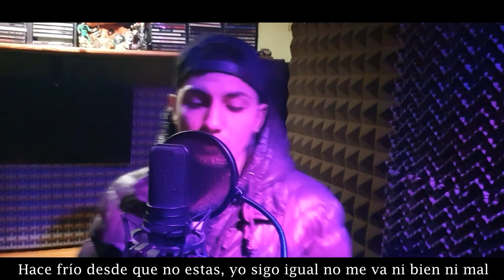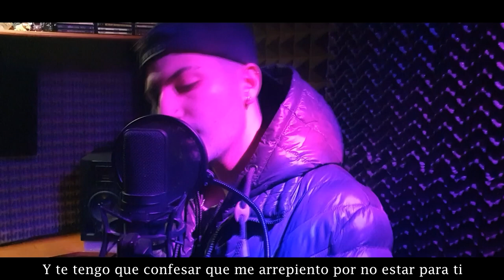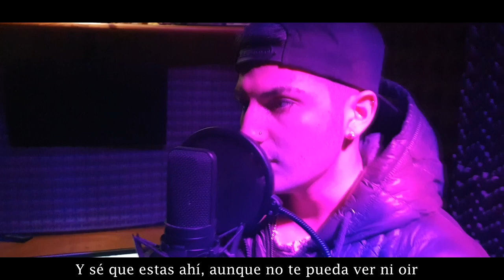PADULA - Es Para Ti - (PROD:Invasor Records)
Video y letra:Padula

Beat:La Loquera Producciones